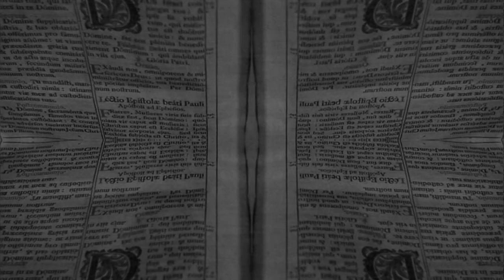Emanuel Desperados - Cult of Suffering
Emanuel Desperados:
Stian Tollefsen (drums)
Kristoffer Widerberg (vocal, guitar)
Marius Lunde (guitar)
Terje Fjellstad (bass guitar)

Video editing: in_poison
Clips from the film: Mother Joan of the Angels (org.title: Matka Joanna od Aniolów), dir: Jerzy Kawalerowicz (Poland, 1961)

Rudely borrowed, but with great gratitude.

It is a wonderful film. Highly recommended. Check it out!